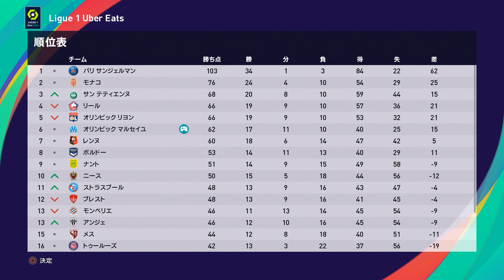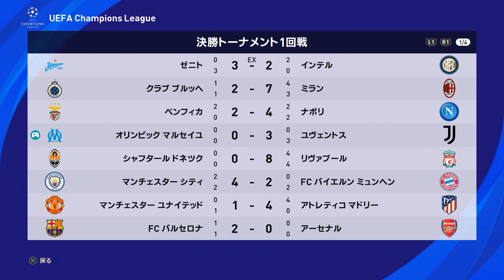【ウイイレ2021】ついに久保建英に覚醒期到来！そして今季のリーグアンが終了！久保の2シーズン目の成績は果たして！？【ビカムアレジェンド】#16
試合時間：15分

通貨単位：ドル

目標：3シーズン以内になんとかレアルのスタメン勝ち取れるように頑張ります。3シーズンじゃ無理な気がするけどw